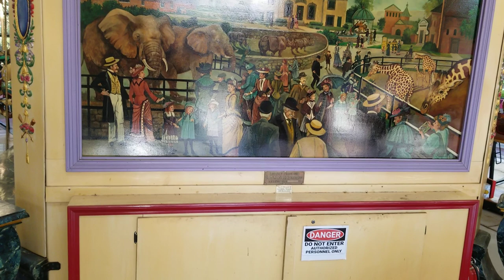Columbus Zoo Aquarium KingKeilani Ride Grey Pony Carousel 1914 2023 153 Organ Play Blackberrypolka